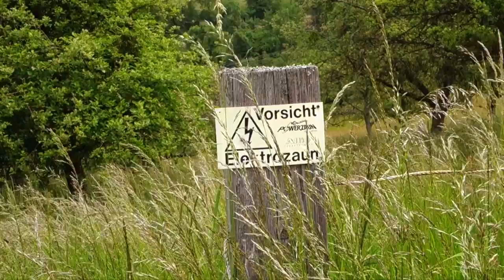Um den Föhrenberg rum... Pfingstwanderung 2015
Hintervöhrenberg-Vordervöhrenberg-Altersberg. Pfingstwanderung 2015 an den Ausläufern der Schwäbisch-Fränkischen Waldes.